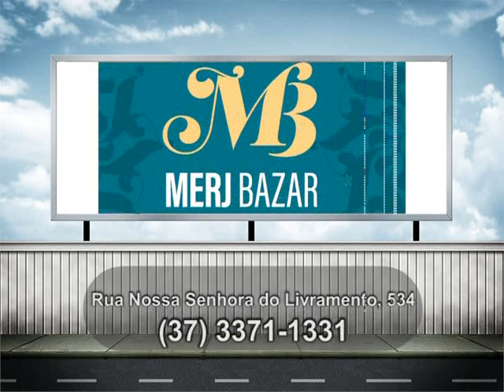Piumhi na TV - 27/03/2017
PTV do dia 27/03/2017 na íntegra.